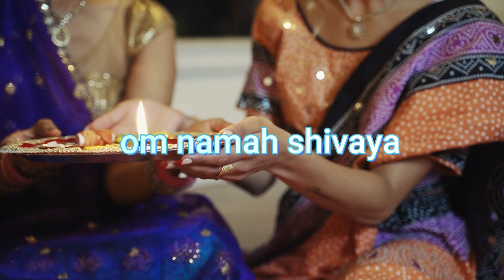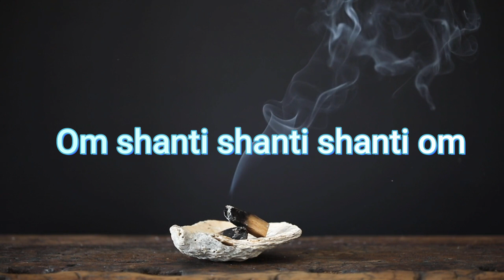MANTRAS INDIANOS PARA A VIRADA DE ANO